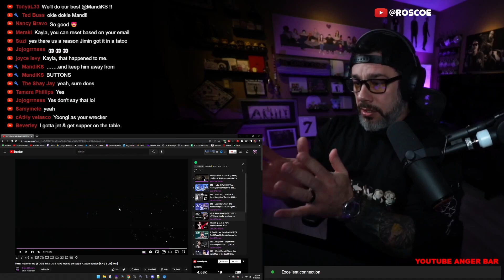Director Reacts - Suga of BTS - 'Intro: Never Mind' (LIVE 2015 Kayo Nenka)